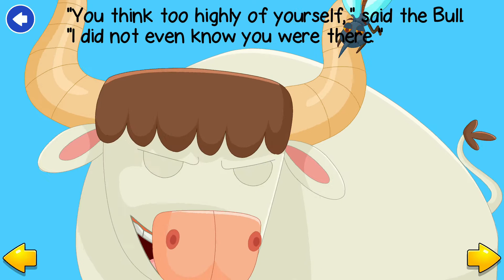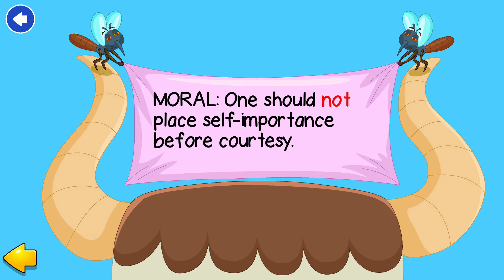Stories And Tales For Kids - The Gnat and The Bull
The Gnat and The Bull - Bedtime Story for Children

Taken from application - Cover art Bedtime Stories For Children - Story Books To Read